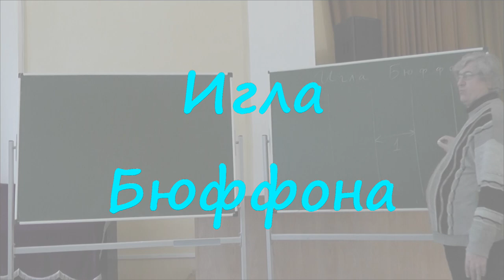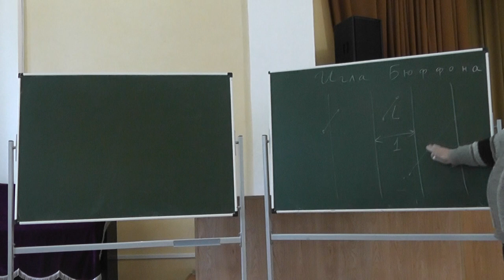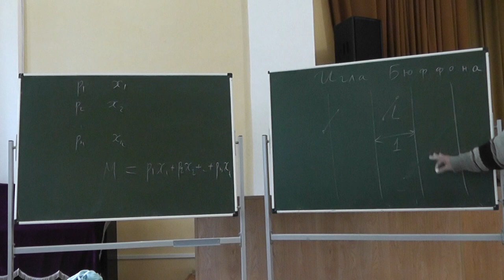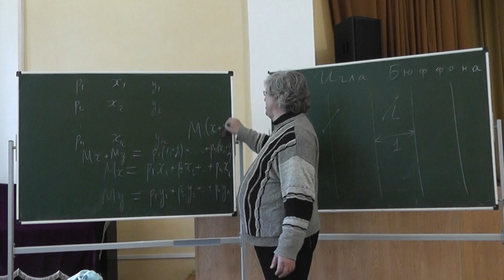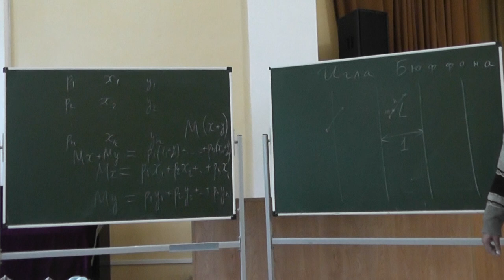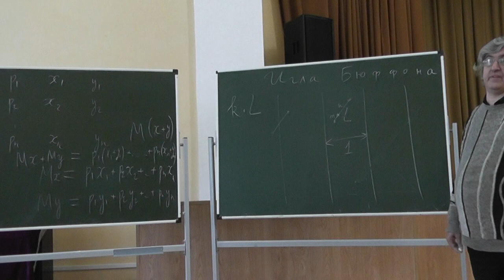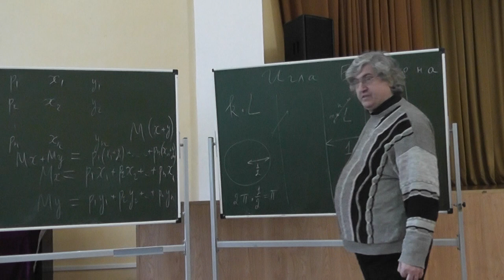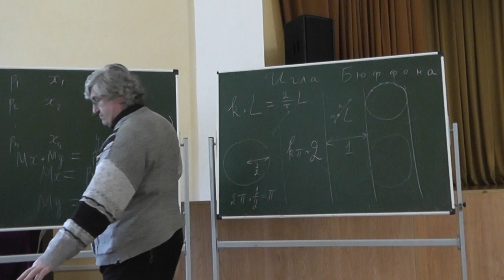19 Игла Бюффона